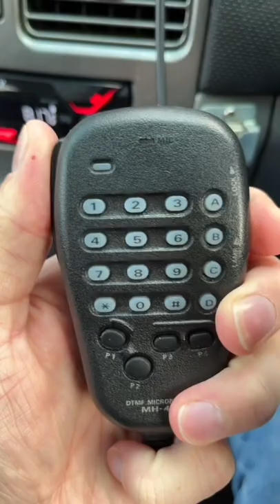Calling on the repeater be like....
Who else can relate? CQ on the repeater?